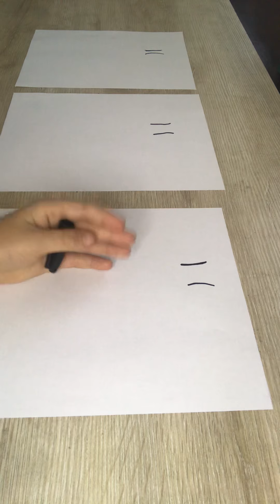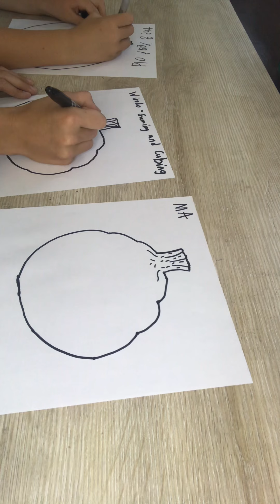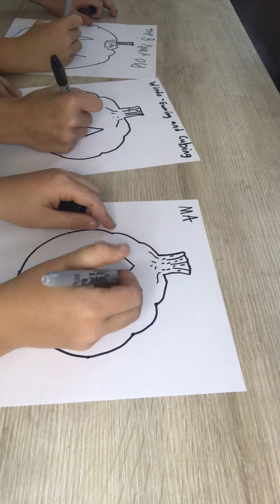How to draw a Jackolantern Tutorial